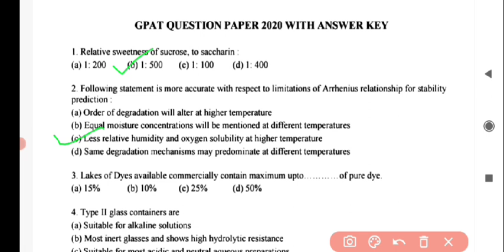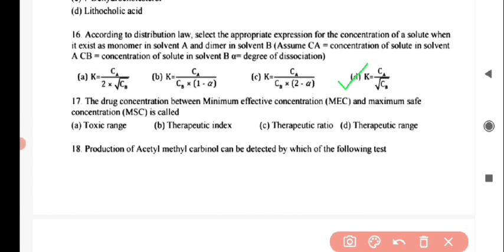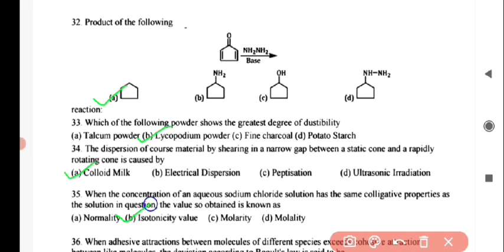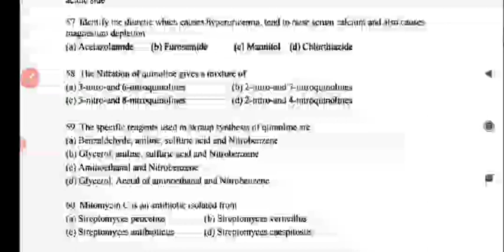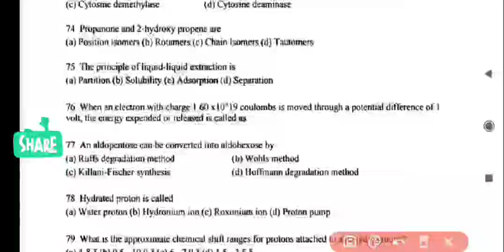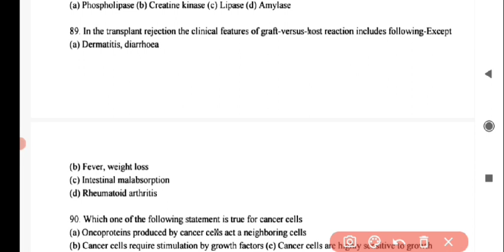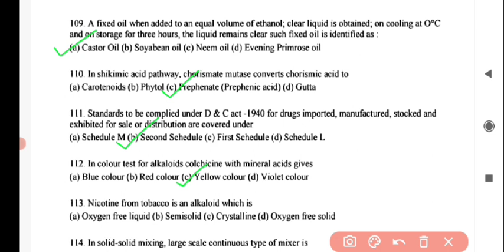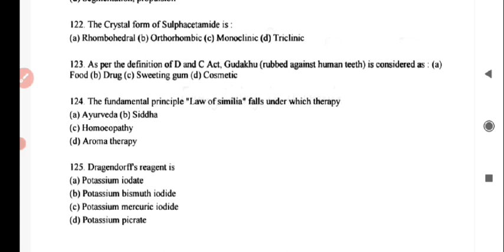GPAT 2020 - Previous Year Question Paper with Answer Key MCQs I 1998-2022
MCQ based Question from Previous year Question Papers
Useful for all Pharmacy related competitive exams
Best to Practice for GPAT
Target for GPAT 2023
AICTE Scholarship 12400/ month for 2 years
Covering last 25 years Question paper
M. Pharm Admission in AICTE approved cources